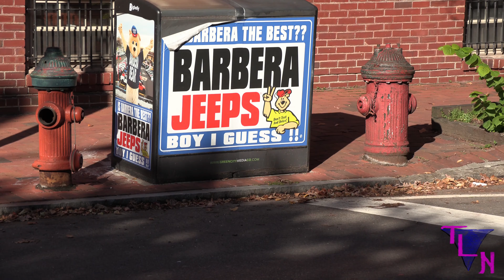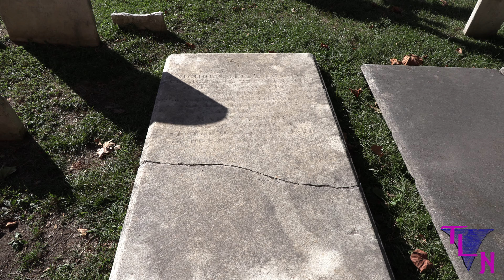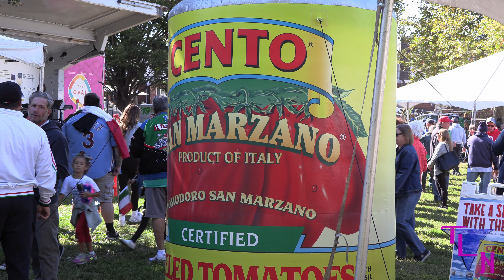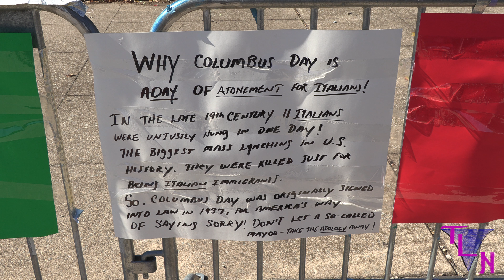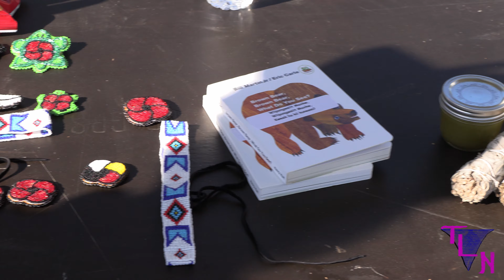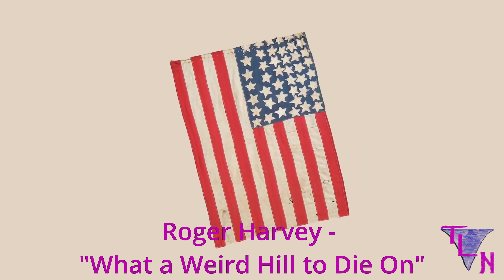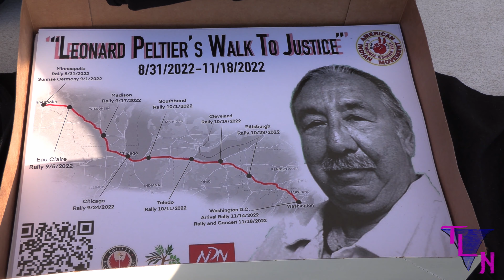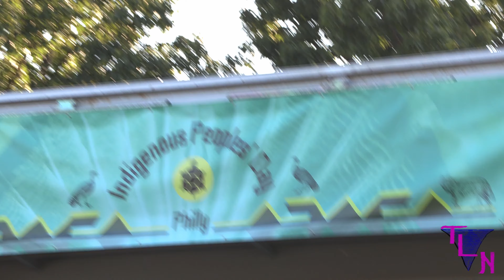Columbus Day Vs. Indigenous Peoples' Day Philadelphia, PA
Support The Local News here and gain access to exclusive content